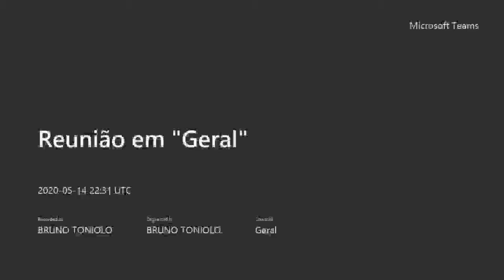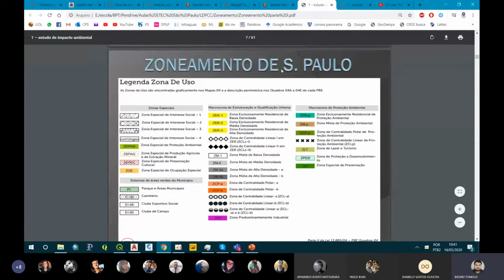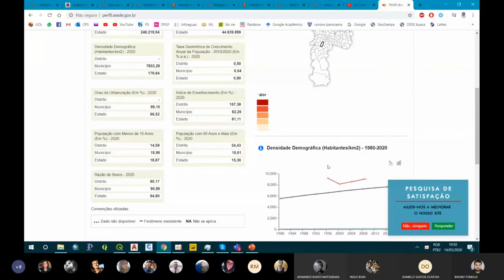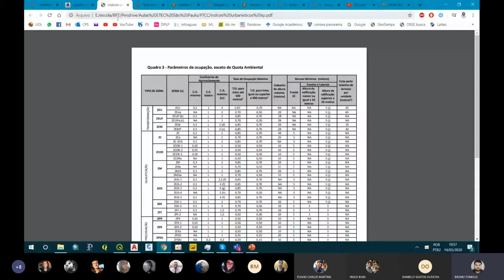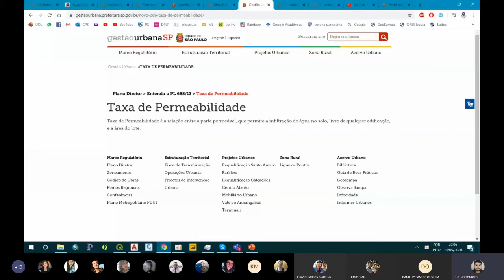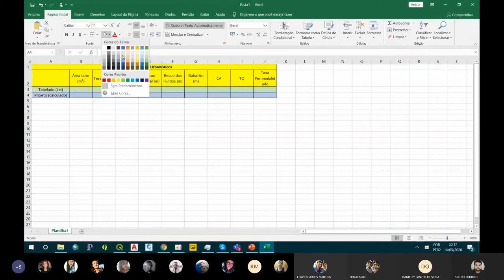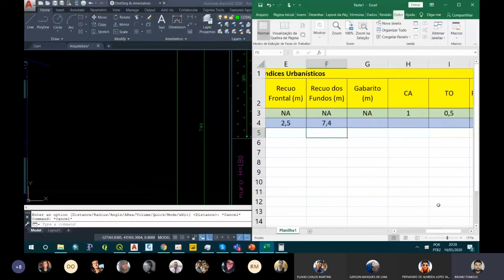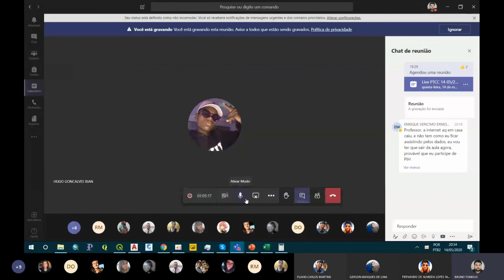Live "Zoneamento e Índices Urbanísticos"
Em virtude da quarentena, está aula é disponibilizada aos alunos da ETESP dia 14/05/2020 sobre "Zoneamento e Índices Urbanísticos" da disciplina PTCC do curso técnico de DCC.